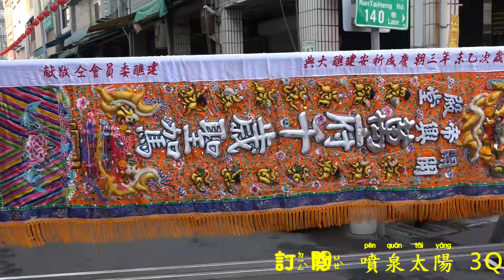澎湖祖廟來台~扶風殿大陣仗接駕~澎湖鳳凰殿老乩童勇猛操雙劍不手軟~平安繞境安座圓滿~辭轎現場四頂神轎18相送~氣氛嗨到最高點~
2022 01/08高雄扶風殿入火安座開廟門